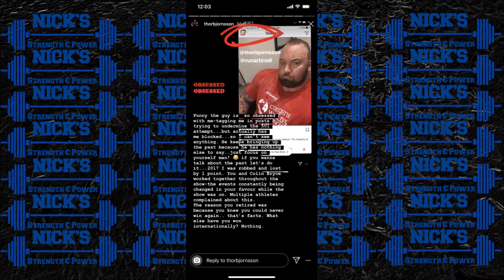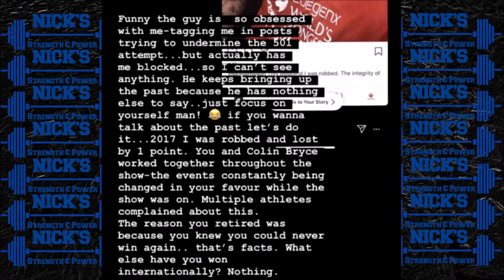The Mountain Takes Shots at Eddie Hall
Thor claps back at Eddie Hall regarding his comments on the 501kg deadlift attempt at Thor's Gym in Iceland.
-Facebook- Nick's Strength and Power